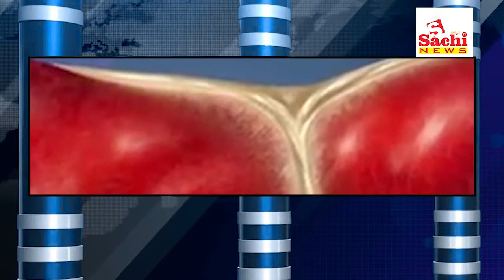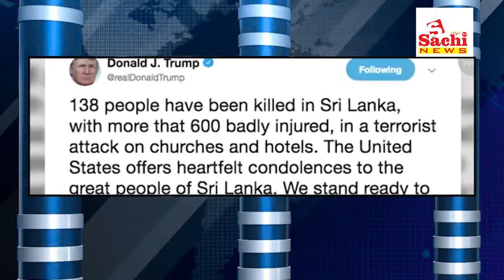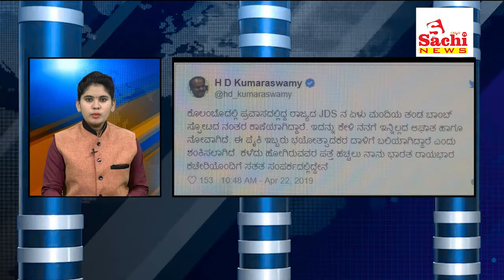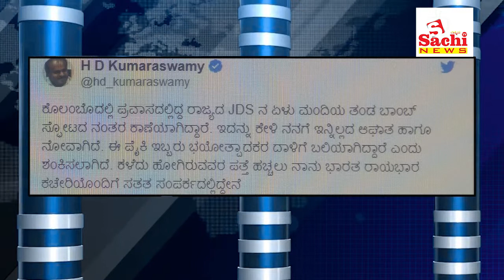ಹೆಪಟೈಟಸ್ ಬಿ ವೈರಸ್‍ನಿಂದ ಉಂಟಾಗುವ ನಿರಂತರ ಸೋಂಕನ್ನು ಸ್ಥಾಪಿಸುವ ಮತ್ತು ನಿರ್ವಹಣೆಯ ಹಿಂದಿನ ಯಾಂತ್ರಿಕ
ಹೆಪಟೈಟಸ್ ಬಿ ವೈರಸ್‍ನಿಂದ ಉಂಟಾಗುವ ನಿರಂತರ ಸೋಂಕನ್ನು ಸ್ಥಾಪಿಸುವ ಮತ್ತು ನಿರ್ವಹಣೆಯ ಹಿಂದಿನ ಯಾಂತ್ರಿಕ ವ್ಯವಸ್ಥೆಯನ್ನು ಸಂಶೋಧನೆ ಕಂಡುಹಿಡಿದಿದೆ.